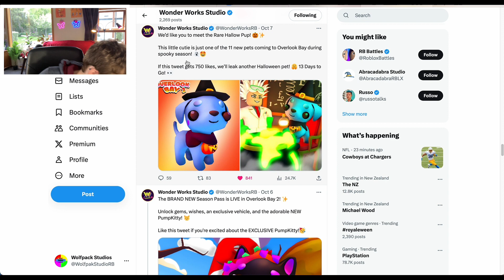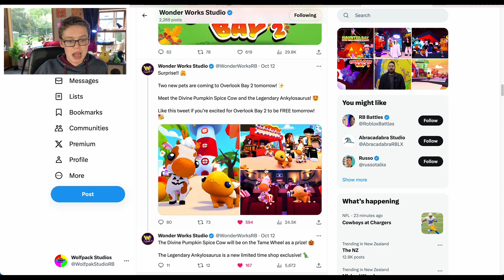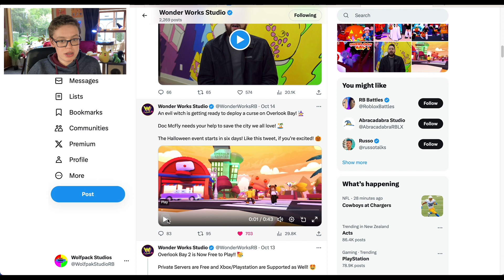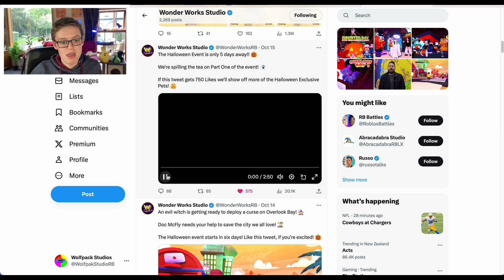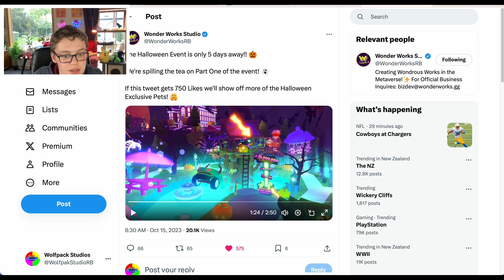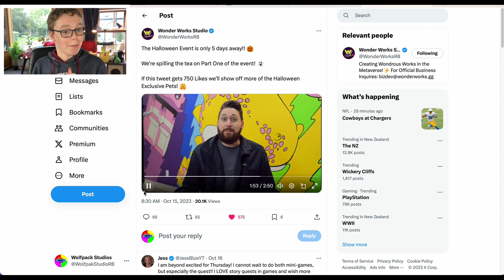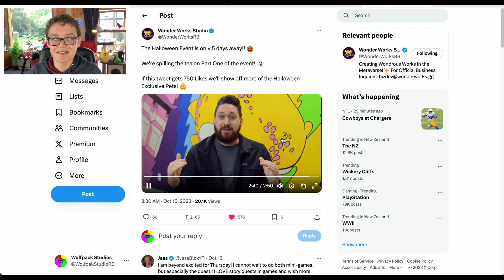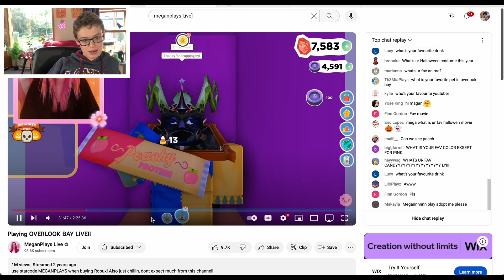EVERY NEW HALLOWEEN PET In Overlook Bay!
I’m Adam, I upload videos on Roblox games, especally Overlook Bay! This is a family friendly channel with NO cursing.